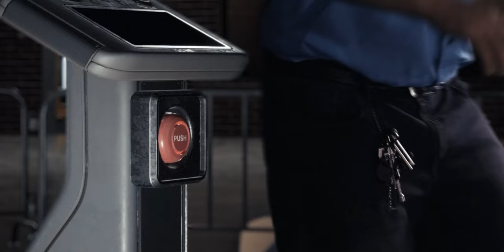Poppy Playtime عودة هاجي واجي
فيلم رعب قصير عن اكثر لعبة مخيفة - هاجي واجي Huggy Wuggy Poppy Playtime
القصة:
تدور قصة اللعبة حول ما حدث في مصنع ألعاب مهجور منذ سنين بعدما كان مشهورًا بصنعه لدمية " هاغي واغي " المشهورة التي تسكنها روح شريرة تنسب لمبتكرها والذي قتل كل من كان في المصنع.. ، حقيقه مرعبه هاجي واجي - هل هاجي واجي شريره وهل هي تتحرك فى الليل وماسر وراء حقيقه هاجي واجي المرعبه